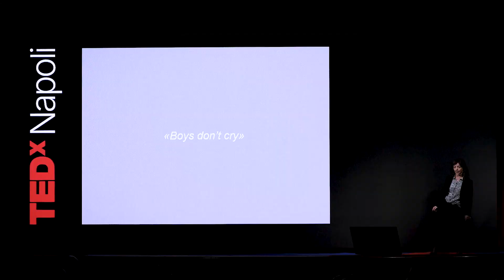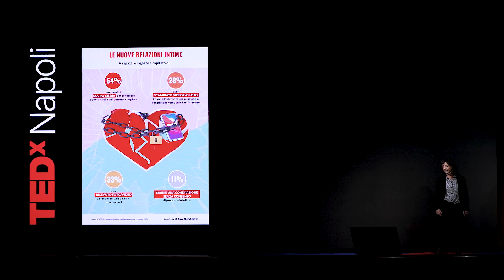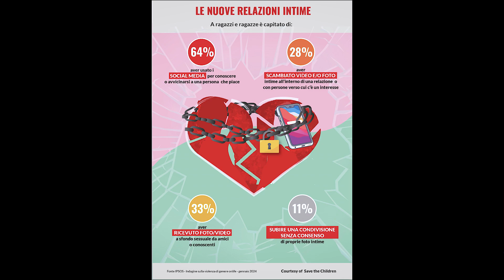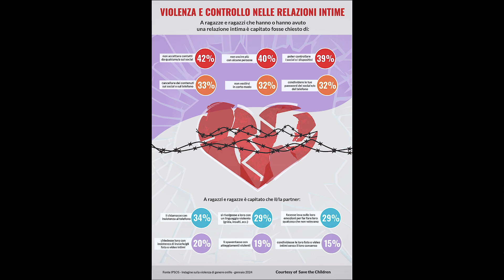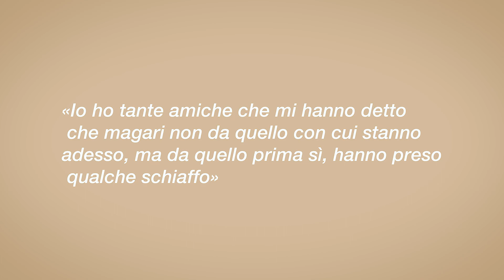Le ragazze stanno bene? | Antonella Inverno | TEDxNapoli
Perché difendere oggi più che mai le bambine e le ragazze? Generalmente considerate più “sveglie” da bambine, più brave a scuola, hanno il primato nell’istruzione universitaria, finalmente qualcuna di loro ha sfondato il tetto di cristallo. Abbiamo una premier donna, una leader dell’opposizione donna, una presidente della Corte di Cassazione donna, diverse rettrici universitarie donne. E allora? C’è ancora una questione di genere? E come emerge nella vita quotidiana di ragazzi e ragazze?  Gli e le adolescenti di oggi hanno scardinato diversi aspetti culturali retaggio di tempi antichi, vivono la loro vita e le loro relazioni nel mondo etereo dell’on-line e così anche i loro corpi diventano eterei e vengono scambiati con frequenza nelle loro chat. La quarta rivoluzione, quella digitale, non ha però avuto un impatto su pregiudizi e stereotipi di genere e su relazioni tossiche e disfunzionali. E’ una giurista specializzata nella protezione internazionale dei diritti umani e dei diritti dei bambini e degli adolescenti, profondamente impegnata a promuovere il benessere di bambine, bambini e adolescenti e a garantire il rispetto dei loro diritti. Da 25 anni si dedica alla lotta alla povertà infantile, allo sfruttamento minorile e al sostegno dei bambini e delle famiglie migranti attraverso varie organizzazioni della società civile. Dal 2005 collabora con Save the Children Italia, dove attualmente è a capo della ricerca e dell’analisi dei dati. In questo ruolo, ha l'opportunità di lavorare a stretto contatto con un team di ricercatori ed esperti, conducendo ricerche approfondite e analisi dei dati per definire politiche che proteggano i bambini dalla discriminazione, dalla violenza e dalle conseguenze delle disuguaglianze sociali in Italia. This talk was given at a TEDx event using the TED conference format but independently organized by a local community.